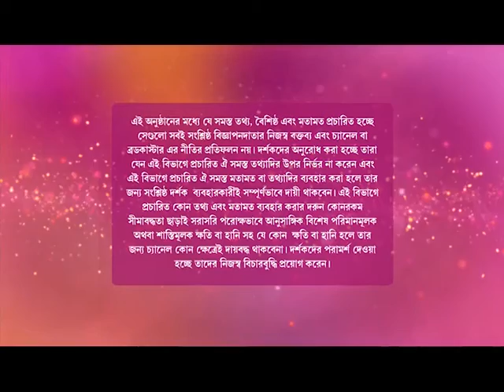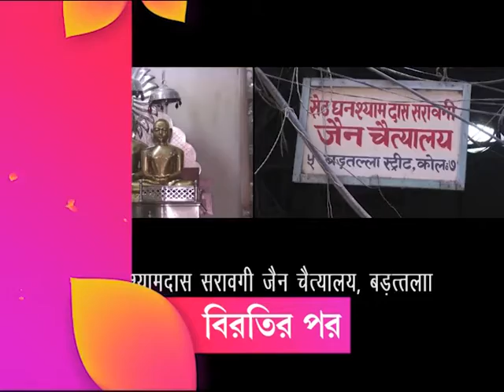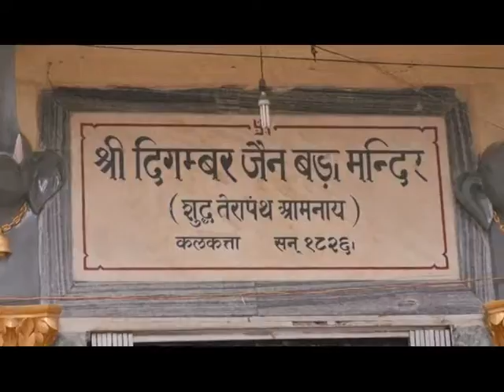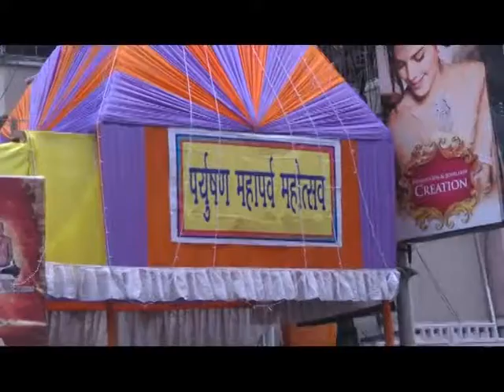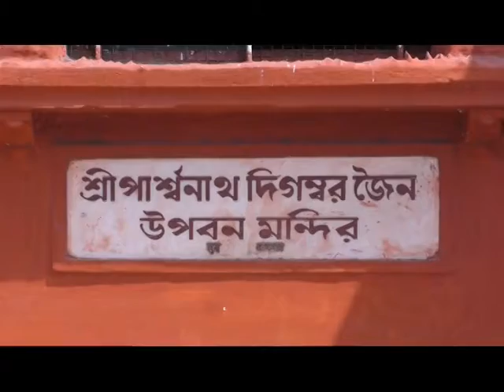Waah! Zindagi - Bankura Institute of Engineering ,Jain Mandir - Colors Bangla